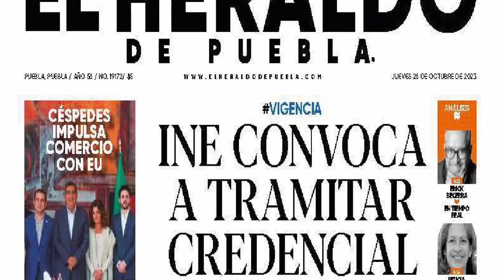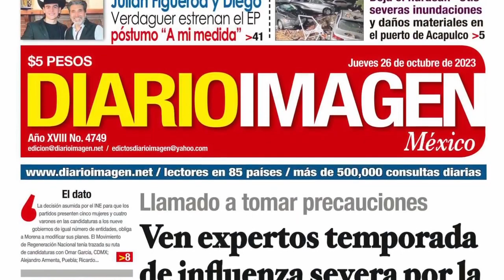URGE AYUDA EN ACAPULCO.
Punta diamante devastado
CUENTA REGRESIVA
Con: Divian Martínez